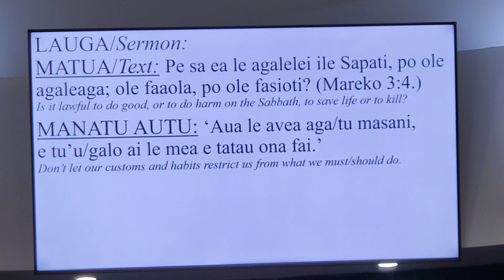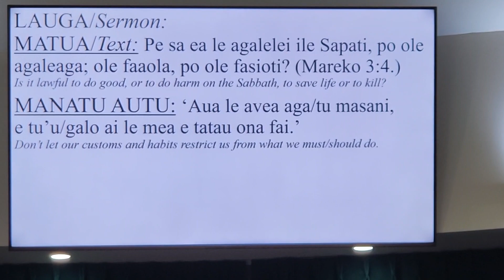2.6.24 Lauga.1st Sunday June 2024. Rev Uilisone Kiliona Mafaufau p3 of 3